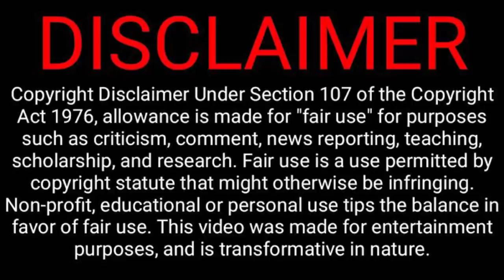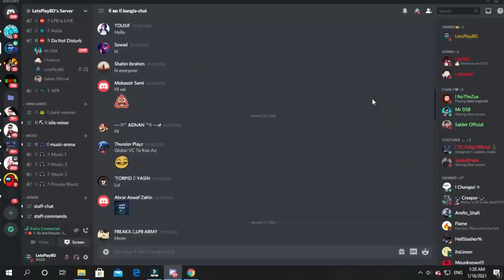এলাকার একমাত্র পাতি মাস্তান FRANKLIN। PLAYING GTA 5 WITH FRANKLIN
WHATSUP DUNIYABASHI❤

এই ভিডিওটা শুধুই বিনোদনের জন্য বানানো হয়েছে এবং এই ভিডিওটি কাউকে অপমানিত করার জন্য বা কারো ক্ষতি করার উদ্দেশ্যে বানানো হয় নি😊

পুরনো সেই Legendary Series ভোলা কি যায়. ?🙂

I didn’t own the official rights of the game cutsence. Before giving any strikes make sure to contact with me.

STAY HAPPY😊STAY COOL😎STAY HOME🏠

AND STAY WITH,LETS❤PLAY❤BD🇧🇩